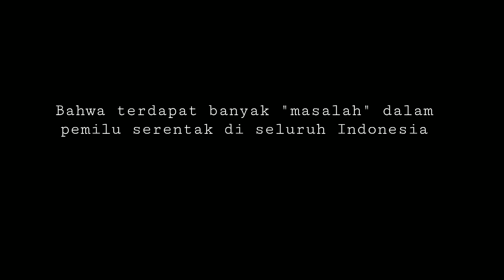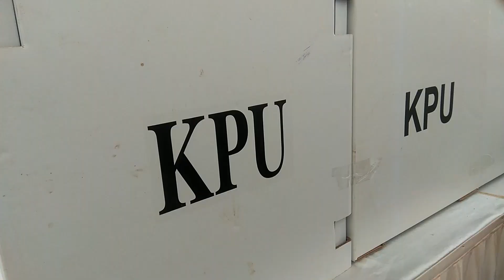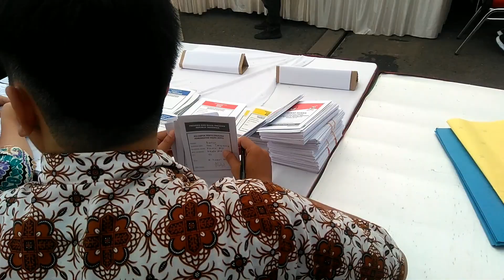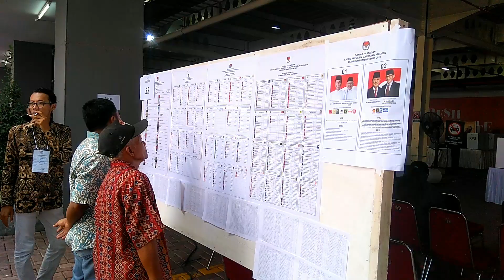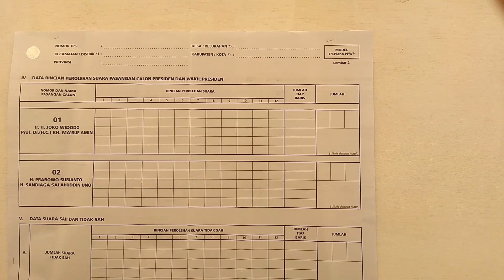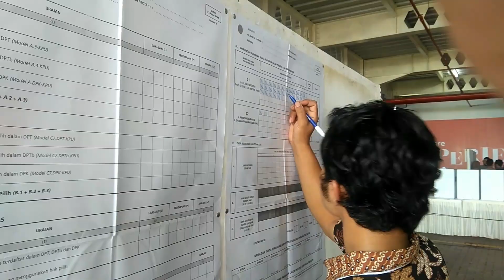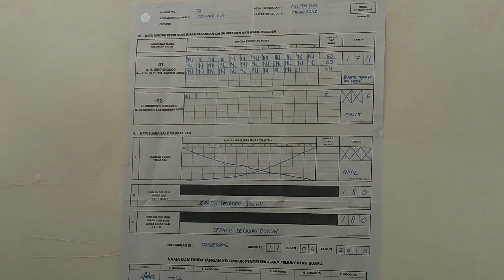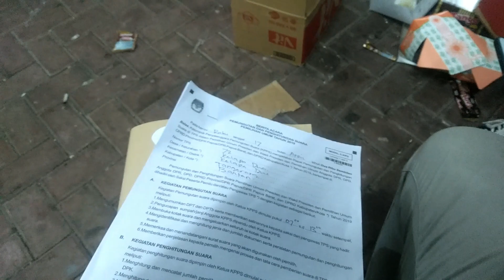KONTROVERSIAL PEMILU DI TPS-TPS MAXX BOX LIPPO VILLAGE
Ricuh di TPS Mall Maxxbox Tangerang Dipicu Kisruh Form A5

Rabu, 17/04/2019 15:50
Komisi Pemilihan Umum Daerah (KPUD) Kabupaten Tangerang menyatakan kericuhan yang sempat terjadi di Tempat Pemungutan Suara (TPS) 097 Mall Maxxbox disebabkan karena persoalan formulir A5. Mereka menyatakan warga yang tidak memiliki persyaratan surat keterangan pindah memilih memaksa menggunakan hak suaranya, dalam Pemilu 2019.

Ketua KPUD Kabupaten Tangerang, Ali Zaenal Abidin, mengatakan awalnya sebanyak 50-an warga memaksa masuk ke TPS. Namun, Panitia Pemungutan Suara menahan mereka.

Mereka memaksa masuk lantaran beranggapan dengan bermodalkan Kartu Tanda Penduduk elektronik (e-KTP) meski tidak memiliki form A5 tetap bisa mencoblos di TPS097, yang disediakan khusus untuk Daftar Pemilih Tambahan (DPTb). Diketahui, ada sekitar tujuh TPS di Mall MaxxBox yang disediakan untuk DPTb.

"Ini warga yang ber-KTP luar kabupaten Tangerang, yang bersangkutan memaksa menggunakan hak pilih, yang bersangkutan tidak punya form A5," kata Ali saat dihubungi CNNIndonesia.com, Rabu (17/4).

Lihat juga:

Prabowo Menang di TPS Dekat DPP FPI, 'Habib Pulang' Bergema

Ali menjelaskan, berdasarkan Pasal 9 Peraturan KPU nomor 9 tahun 2019 tentang Pemungutan dan Penghitungan Suara, pemilih yang tidak terdaftar di Daftar Pemilih Tetap (DPT) boleh menggunakan e-KTP. Hanya saja, yang bersangkutan harus memilih di daerah yang sesuai dengan alamat di KTP-nya.

"Dia bisa menggunakan hak pilihnya itu di TPS yang sesuai dengan alamat identitas kependudukannya," kata Ali.

"Yang terjadi di Maxxbox ini betul mereka adalah WNI dan memiliki e-KTP namun alamatnya bukan di Kabupaten Tangerang," lanjutnya.

Ia mengatakan KPU sendiri sudah memberi waktu hingga 10 April 2019 untuk mengurus pindah memilih atau form A5.

Lebih lanjut, Ali menjelaskan, kondisi di TPS 097 sudah kondusif kembali. Warga yang awalnya keberatan akhirnya paham setelah mendapatkan penjelasan dari pihak KPUD Kabupaten Tangerang.

"Sekarang persiapan untuk penghitungan," ujarnya.

Sebelumnya, sempat tersebar video kecurigaan di TPS 097 Mall Maxxbox Karawaci, Kabupaten Tangerang. Warga meminta untuk masuk dan menggunakan hak pilihnya di sana.
ILHAM ROJIKIN OFFICIAL
NOTE !!!
Diperbolehkan Share Video - video dengan catatan :
* Tidak dimonetize.
Tidak diperkenankan meng-upload ulang video Kajian ini di Youtube / memotong / meng-edit sebagian atau seluruhnya / dan memanfaatkannya untuk keperluan komersil. Silakan disebarluaskan dengan tetap mencantumkan link sumber.